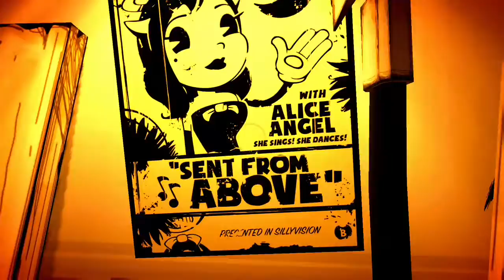AXEING MY WAY THROUGH UNIVERSAL STUDIOS| Bendy and the Ink Machine Chapter 2 pt. 1